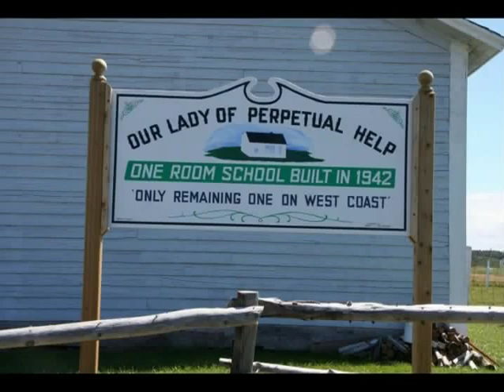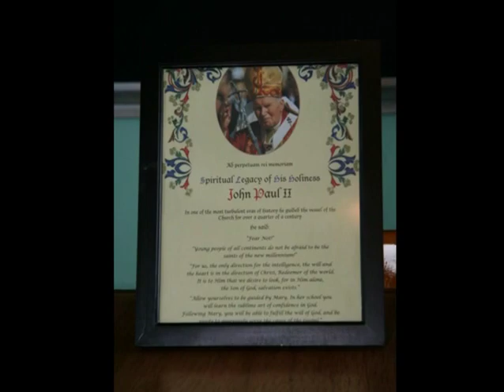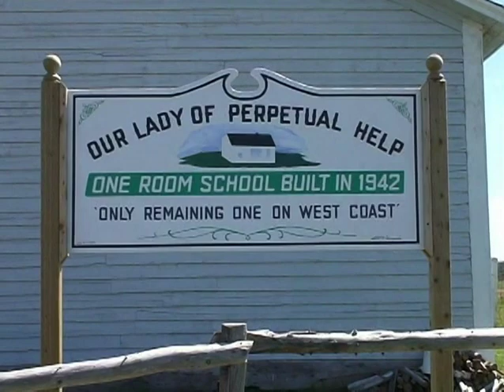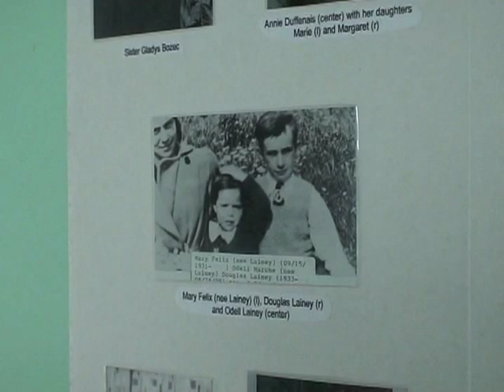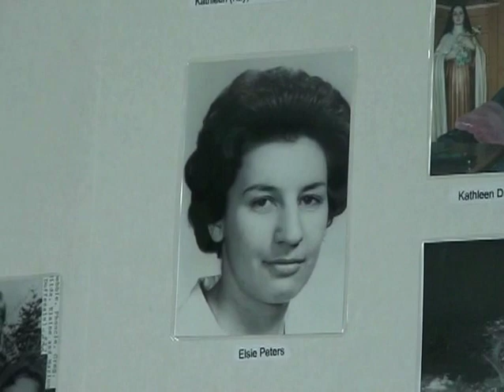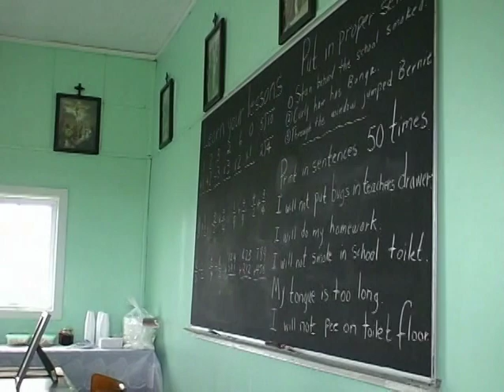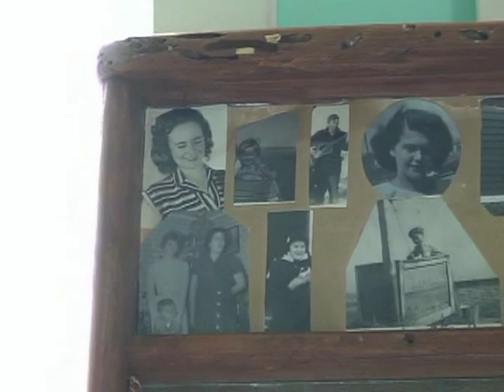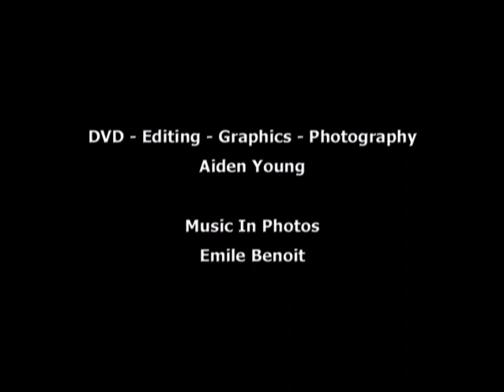One Room School & Terra Nova Documentary